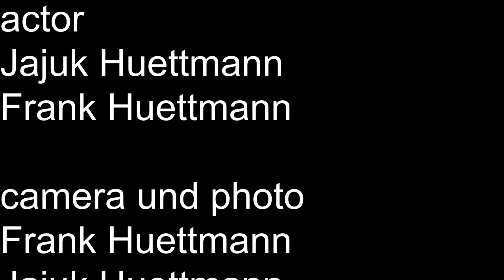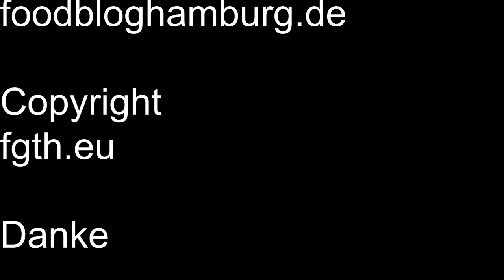Matcha Dalgona Kaffee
Wir haben eine Matcha Dalgona Kaffee variante kreiert.
Uns hat das viel spass gemacht und schmeckt sehr lecker.
Dieser Tee/kaffee ist mit Hafermilch gemacht.
Einkaufsliste kommt!